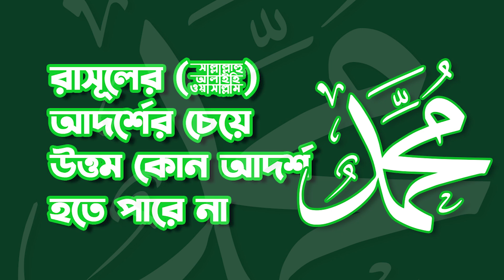রাসূলের ( ﷺ،) আদর্শের চেয়ে উত্তম কোন আদর্শ হতে পারে না- শায়েখ হাসান জামীল হাফি.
গত ২০-০৯-২০২৪ সায়েন্সল্যাব বাইতুল মা'মুর জামে মসজিদে খুৎবা পূর্ব বয়ানে "রাসূলের (  ﷺ،)  আদর্শের চেয়ে উত্তম কোন আদর্শ হতে পারে না" বিষয়ে  গুরুত্বপূর্ণ আলোচনা পেশ করেন সম্মানিত খতীব শায়খ হাসান জামীল হাফি.